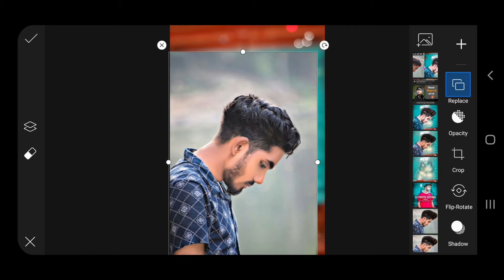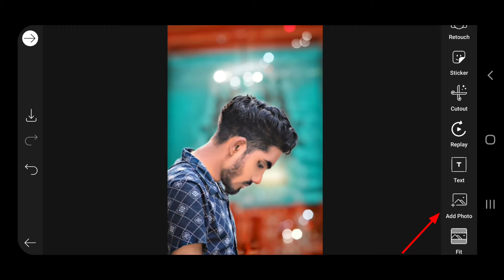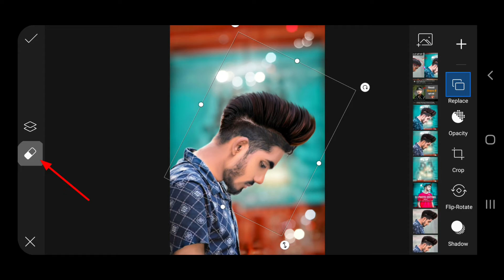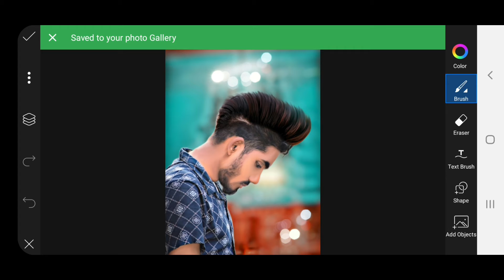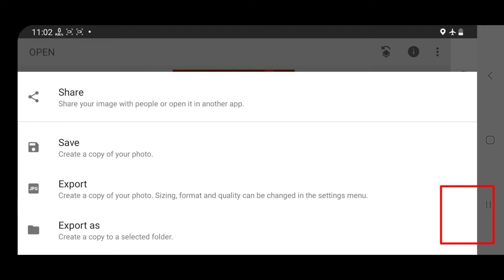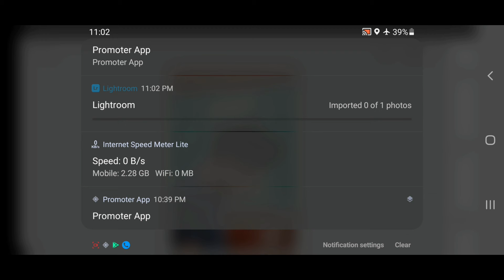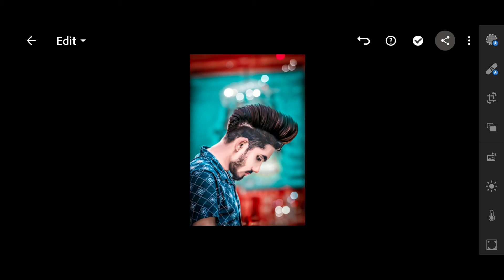PicsArt Face Smooth Photo Editing || Face Gora Kaise Karen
PicsArt Face Smooth Photo Editing || Face Gora Kaise Karen || Photo Editing Picsart2:- Snapseed Face White Photo Editing Tricks

3:- Snapseed Background Editing Tricks

4:- Snapseed Me Face White Kaise karen

5:- Snapseed Me Face Ko Gora Kaise Karen

रहेगी

PicsArt eyes editing, make smart face in PicsArt, make white face in PicsArt,
lightroom Editing
Picsart Hair Editing hair style editing tutorial autodesk sketchbook hair style editing tutorial stylish hair editing tutorial
Picsart Style Hair Editing
Picsart hair color change Picsart Editing
picsart editing tutorial hair editing tutorial
hair editing
snapseed hair style editing tutorial tutorial
danish zehen hair style editing tutorial step by step in hindi